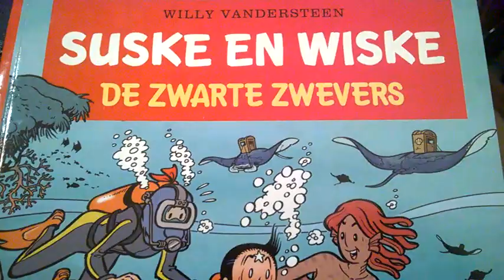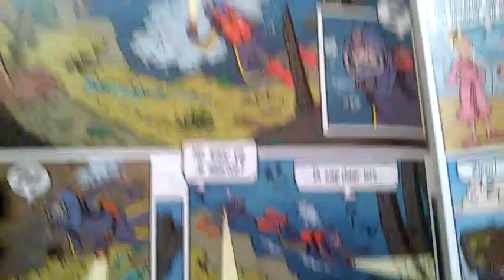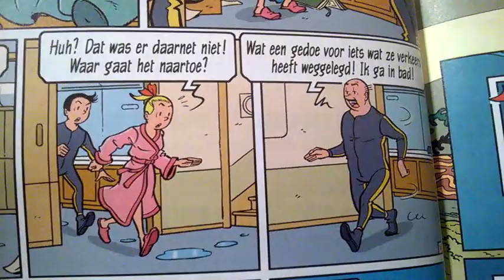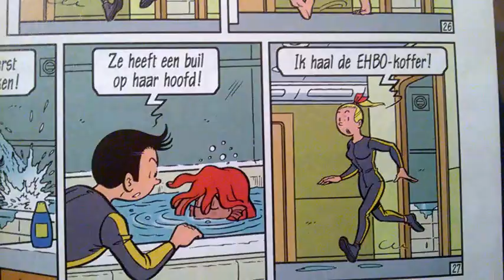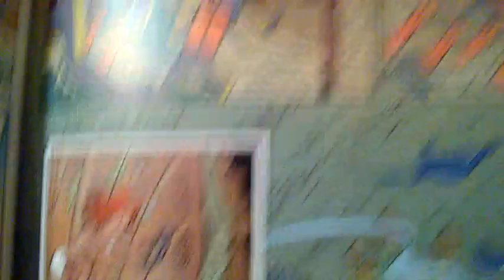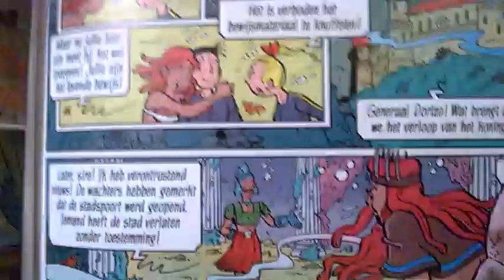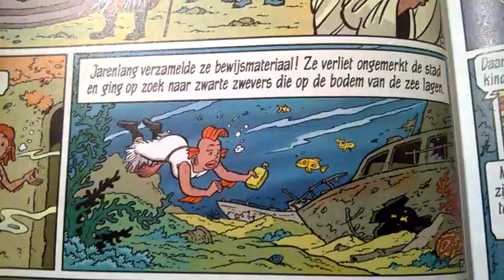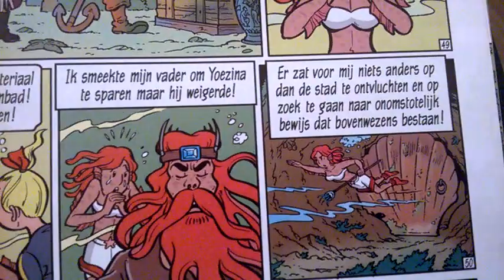Suske en Wiske De Zwarte Zwevers język niderlandzki lekcja 1 - dr Piotr Napierała